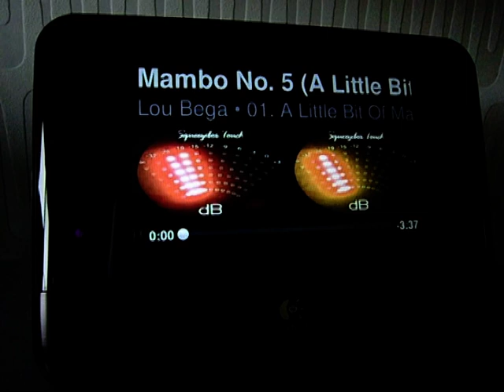DiscoVUMeter (VU-Meter) for Squeezebox Touch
Instruction:
Patch Installer is needed to be installed.
Copy this link to the "Additional Repositories" in the Squeezebox program:
Then go to the Patch Installer menu on the squeezebox and the VU meters will be listed to install (connect before to "my music", so your Squeezebox is connected with your computer.'s squeezebox server)